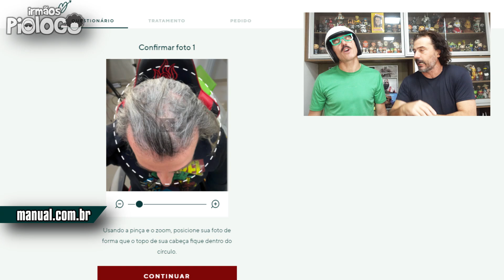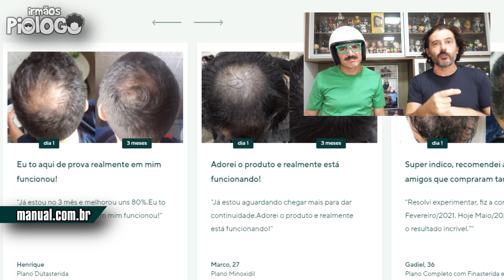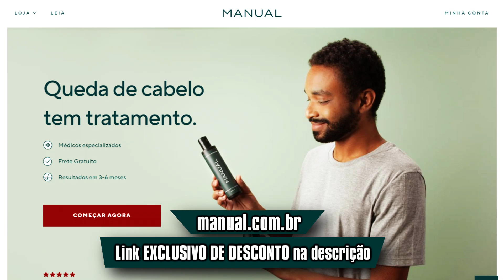10 MESES DO TRATAMENTO MANUAL de QUEDA DE CABELO | FUNCIONA MESMO pra HOMENS e CALVÍCIE MASCULINA?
A Manual nos desafiou e aqui você vê o resultado de 10 meses.

🤑 GIFT CARDS DE R$ 100 todo Mês!!! Mande seu apoio usando o LunesPay e concorra

☻►Quer Mandar algo? Mande aqui:
Irmãos Piologo
Caixa Postal 622
Indaiatuba-SP
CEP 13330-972